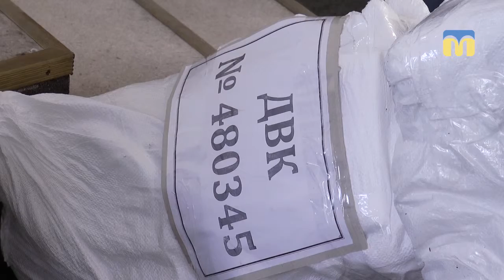Невідома жінка забрала один із протоколів виборчої дільниці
Під час здачі протоколів виборчих дільниць округа № 129 до окружної виборчої комісії, о шостій  ранку, невідома жінка заволоділа одним із протоколів. Тут будуть перераховувати голоси, поліція розслідує перешкоджання здійсненню виборчого права.